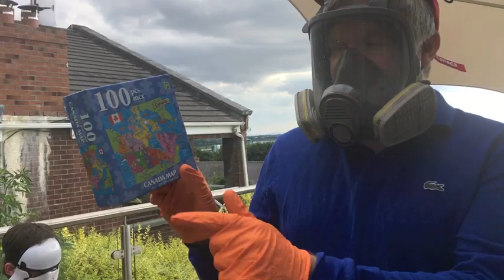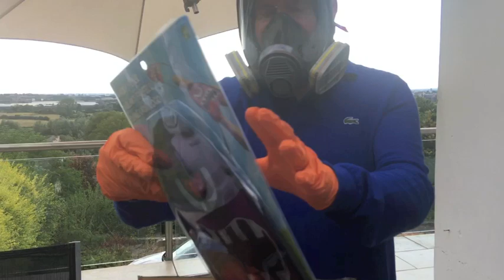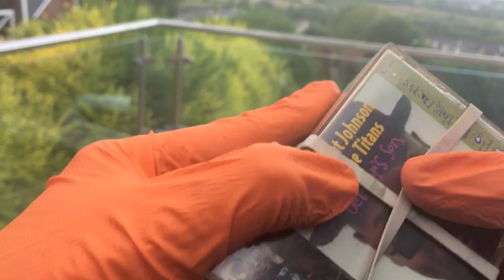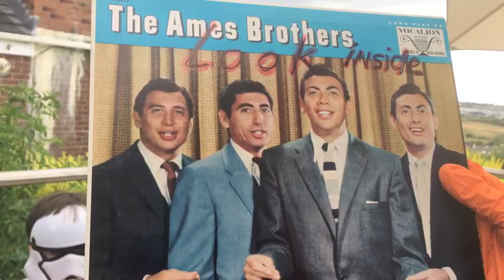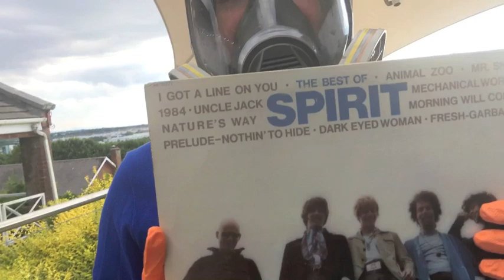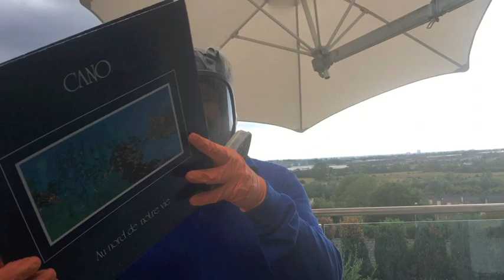Contest Prize winning and family VCLT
Courtesy of the one-of-a-kind that is Bobby Gassman